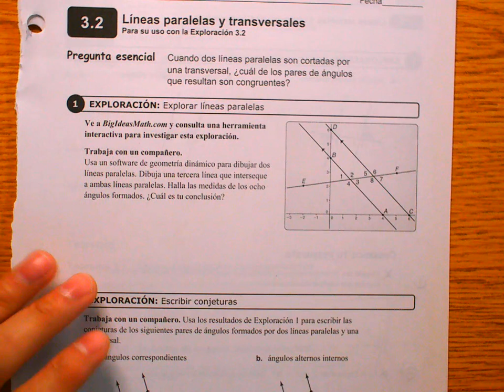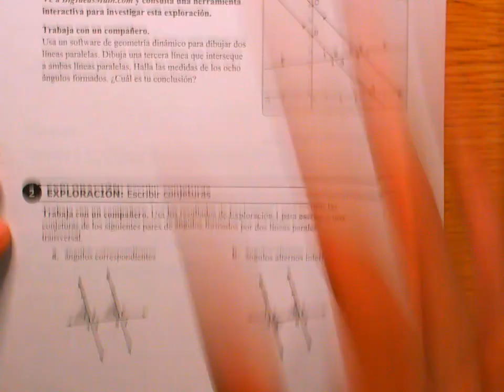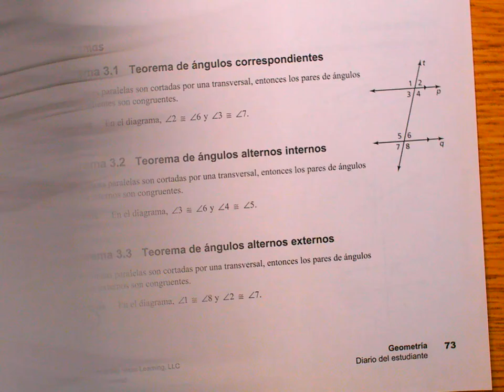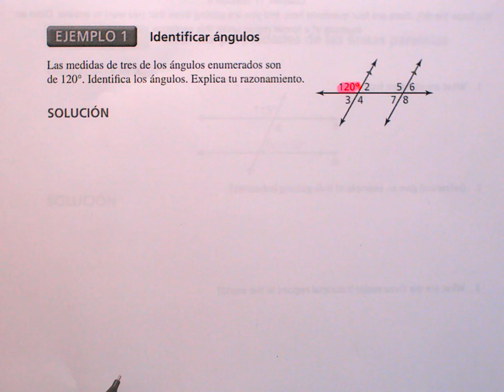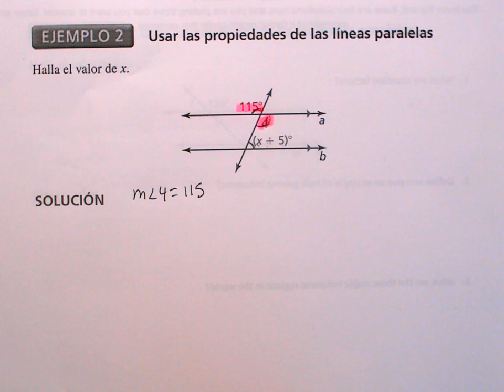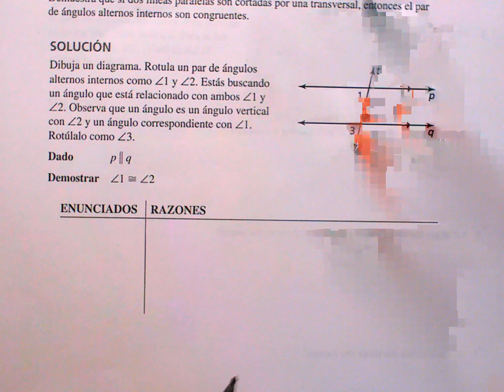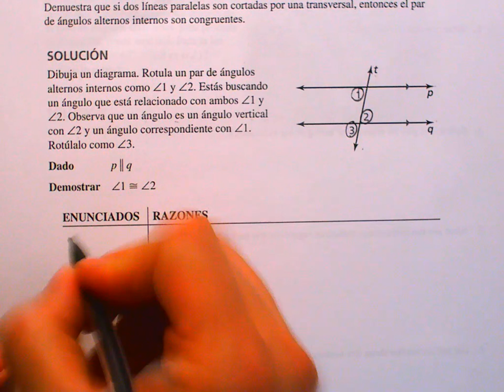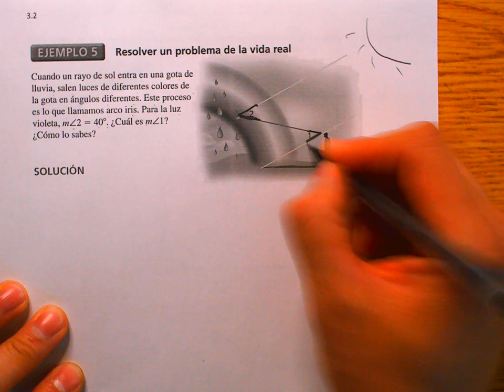Leccion 3-2 Lineas Paralelas y Transversales